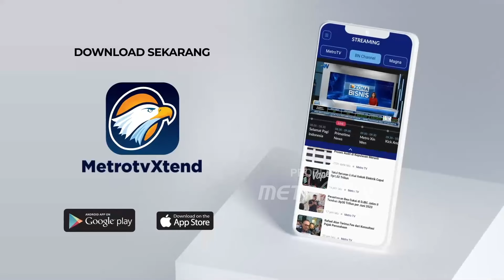Ribuan Warga Deklarasikan Ketua DPD NasDem Batam Jadi Wali Kota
MetroTV, Pilkada 2024 sudah mulau terasa di kota batam. Ribuan masyarakat Kota Batam, mendeklarasikan diri sebagai relawan Amsakar Ahmad yang merupakan ketua DPD Partai NasDem Kota Batam untuk maju menjadi Wali Kota Batam 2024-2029 mendatang. Deklarasi relawan ini berlangsung sangat meriah.